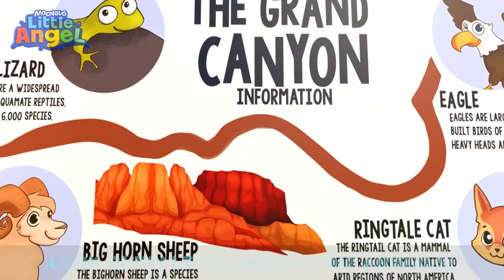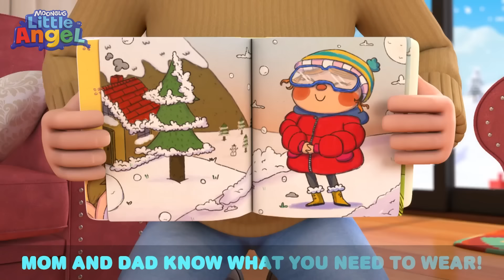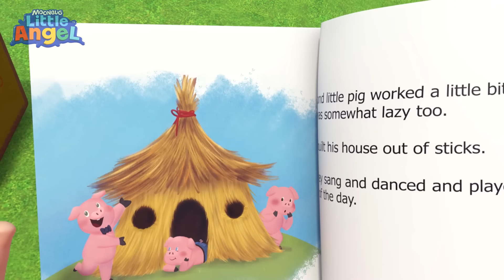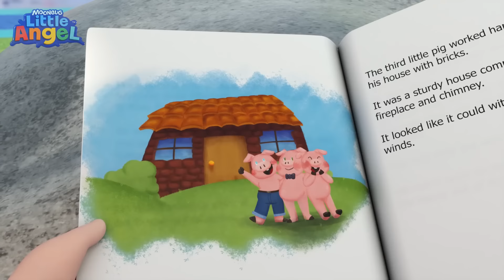Let's Do What Animals Do 🦁 | Little Angel Color Songs & Nursery Rhymes | Learn Colors & Shapes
00:00 Let's Do What Animals Do
02:09 Jobs Song
05:12 MASH UP First Time at the Waterpark
08:34 Wheels On The Ambulance
11:58 Exploring The Amusement Park
15:09 Camping at the Grand Canyon
18:53 No No Bath Time Song 2
22:33 This Is The Way (Winter Song)
25:12 I Have A Toothache
29:14 10 Little Fishies
32:39 Bingo Takes a Bath
35:40 What is that Sound?
38:42 No More Snacks
42:37 Mermaids At The Beach
45:39 SH ABC Song
48:29 I Love You Mr. Dino
52:05 Sneeze Song
55:58 Move And Exercise
59:33 Be Safe At The Playground
1:02:50 No More Jumping On The Bed
1:06:33 This So Yucky (Broccoli Ice Cream)
1:09:53 If I was a Police Officer!
1:13:29 Lemonade Stand
1:16:50 Yes Yes Ice Cream
1:20:26 Bath Song (Color Sharks)
1:23:50 Arts And Crafts At Daycare
1:27:16 Be Patient (Be Nice)
1:30:36 Wheels On The Train
1:33:28 Rain Rain Go Away (Weather Song)
1:37:37 Community Helpers Song
1:41:03 Vegetables Make Us Strong
1:45:03 What Shape Is This?
1:48:58 3 Little Pigs
1:52:30 Baa Baa Black Sheep 1
1:55:05 12345 Once I Caught A Fish Alive
1:58:56 Little Red Truck
2:02:21 Swimming Song (Beach)
2:05:39 Doctor Checkup for Bingo
2:08:39 My Brother My Hero
2:11:25 Keep Trying Baby John
2:14:48 Playdate With My Best Friend
2:18:58 Playtime Song (Building Blocks)
2:22:53 Sick Song (Mom Gets Sick)
2:25:56 Thank You Song (Good Manners)
2:30:10 My first Playdate - Jacob
2:33:26 No No Bath Time Song 1
2:36:41 Mother's Day Surprise
2:39:48 Playground Song
2:43:13 Brush Your Teeth Song
2:47:14 Water Balloon Fight
2:50:25 Let's Learn To Rollerblade
2:54:13 Family Vacation (Jungle Park)